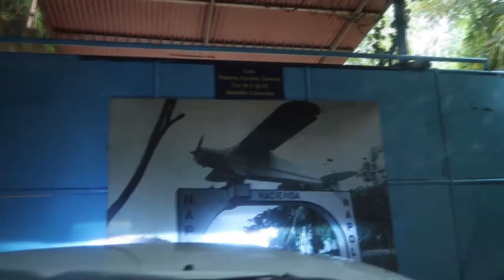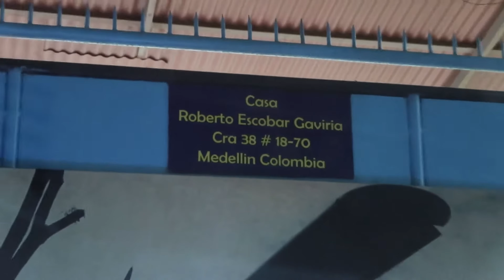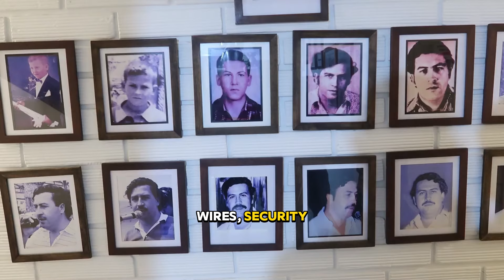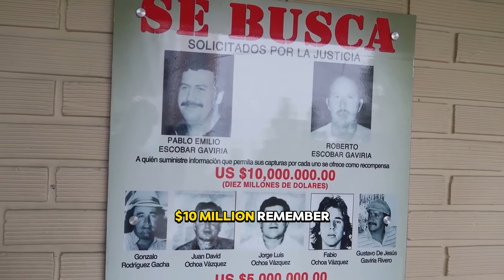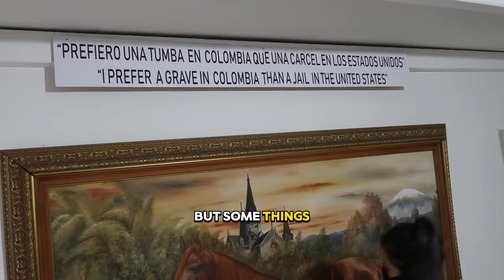Spending The Day With Pablo (You Know Who's) Brother In Colombia 🇨🇴